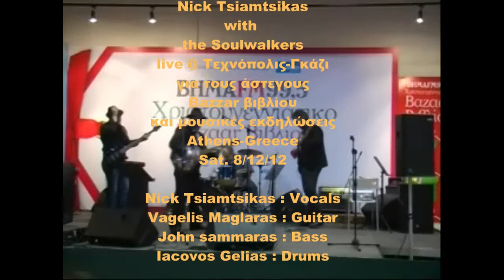Nick Tsiamtsikas with the Soulwalkers live at Gazi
live in Technopolis, Gazi, Athens in a show for the hommeles people , "help the poor"